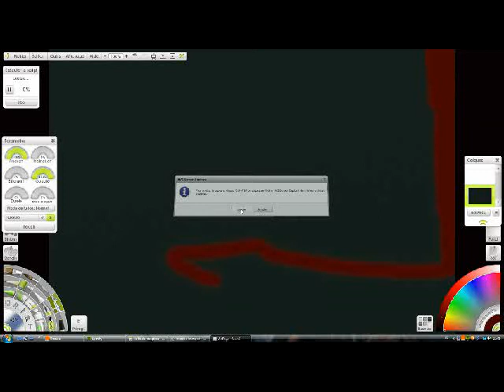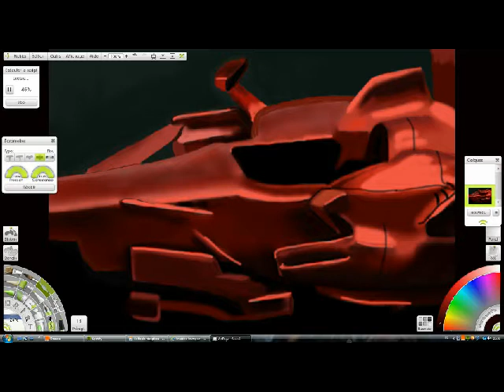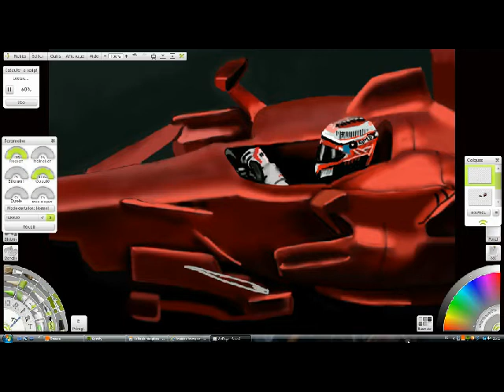F1 Ferrari : Speed Painting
réalisé avec ArtRage Studio pro